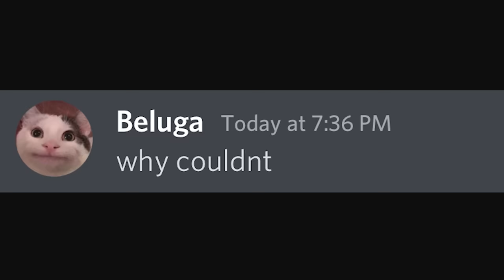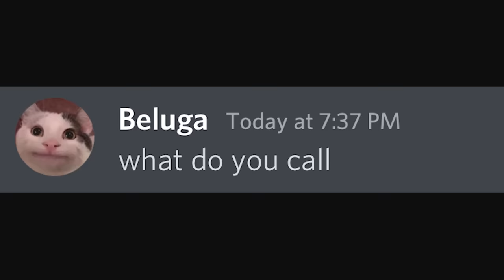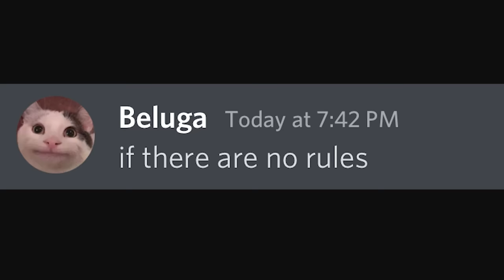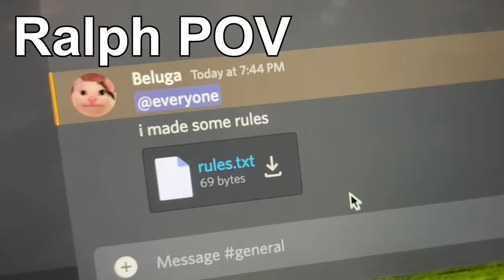If Discord had no rules...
This is a very bad idea.